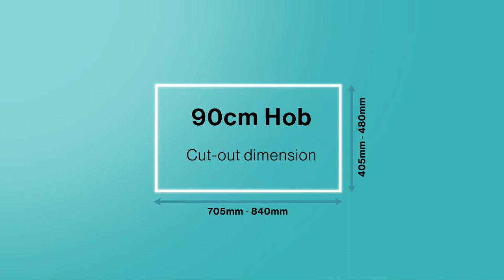Rinnai Flexi Hob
Look nice. Fit right for any kitchen top cut-out.